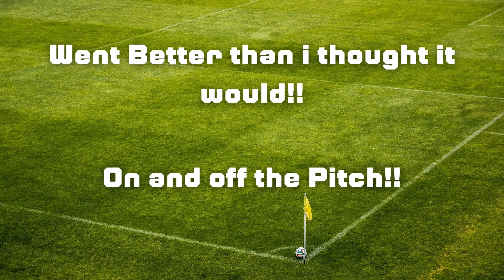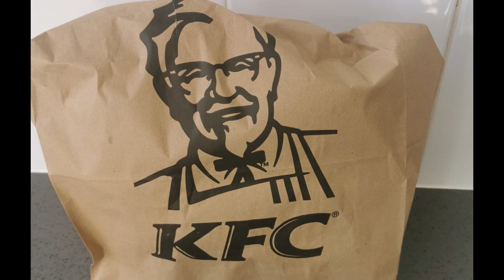FIRST GAME OF THE SEASON!! Went better than expected!!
in this video i went to the first Leeds United game of the season against Wolverhampton Wanderers, I've been looking forward to this game, i also had a surprise when i met the owner of Leeds before kick off!! One of my favourite things to do is to watch Leeds!! @LeedsUnited